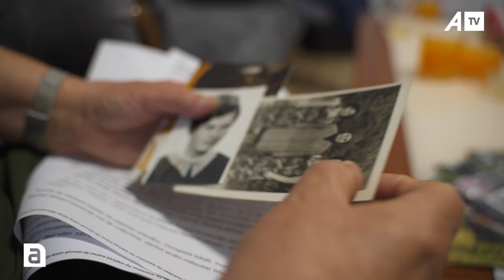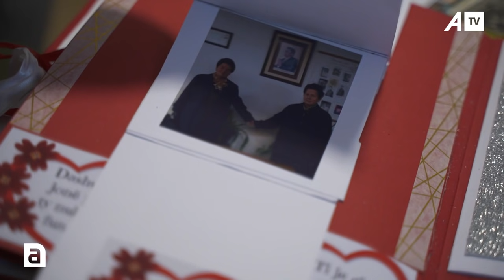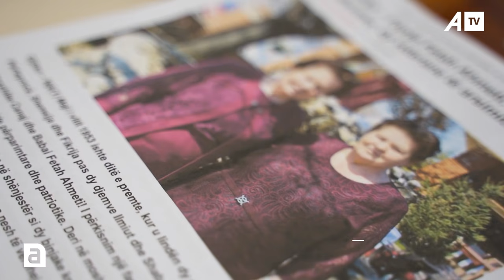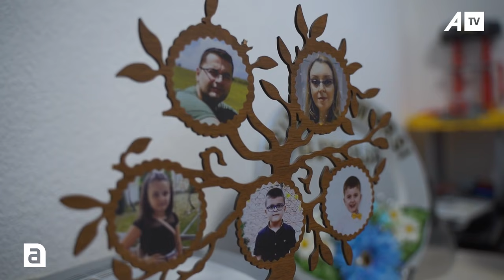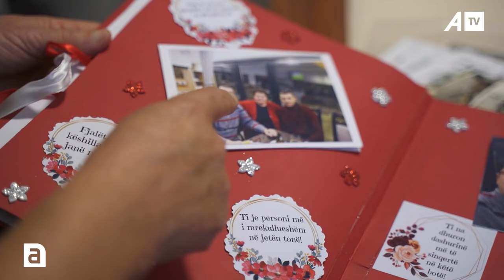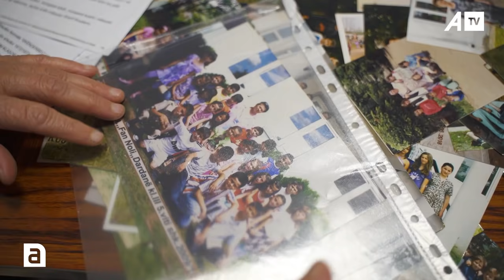Binjaket që zëvendësuan njëra tjetrën në shkollë